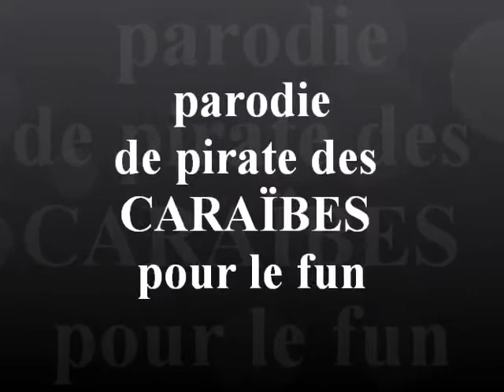pirate des caraibes 1 fin